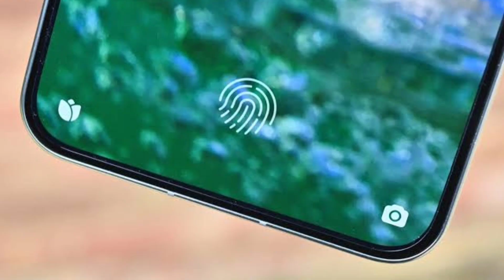Xiaomi 13 lite review ! what a beautiful mobile coming soon to Pakistan ...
Xiaomi 13 lite review ! what a beautiful mobile coming soon to Pakistan this is a very awesome mobile mi 13 lite awesome selfie camera battery timing
Faheem Bhatti Mobile Expert हिंदी Urdu

Query solved.